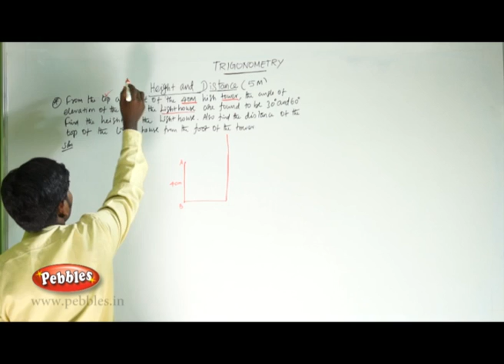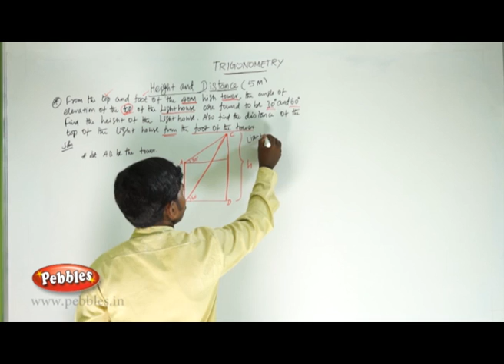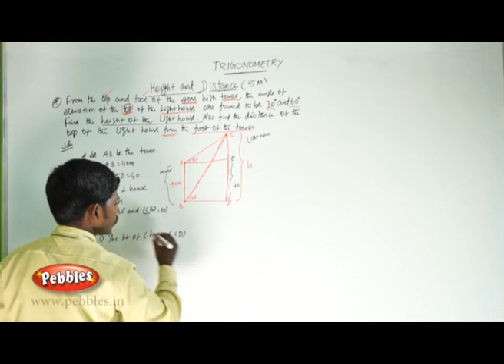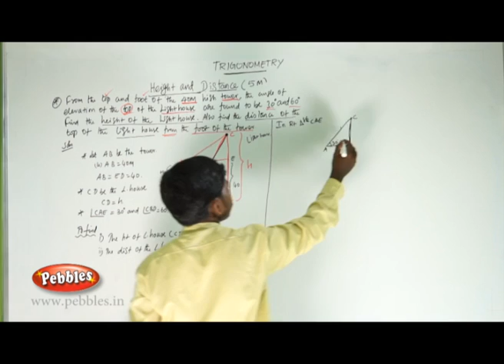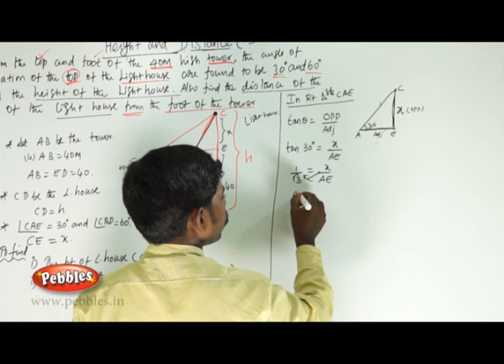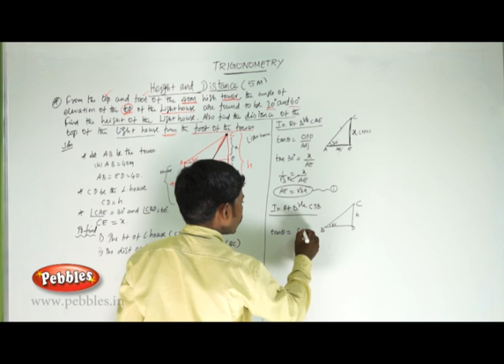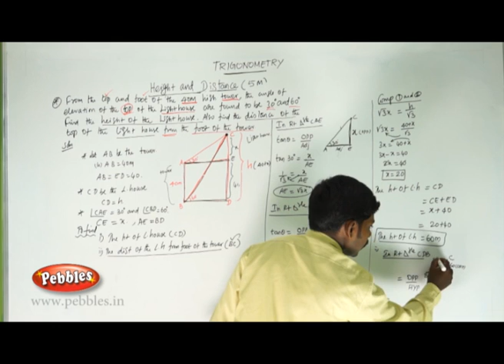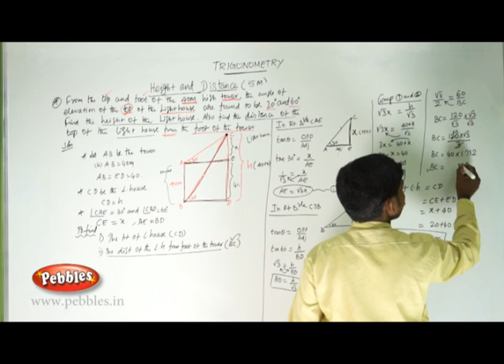Trigonometry - Unit 07 - 10th Std Maths - TN Samacheer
The Contents of this DVD are developed based on the samacheer pattern.  The sums are solved by subject expert in a class room atmosphere using Boards & Chalk. The concepts are clearly explained in an interactive manner with step by step solutions and drawings.
The DVD contains solutions for all the questions given under each exercise with clear explanation for every problem. The Exercises are solved by am experienced teacher with explanation in a lucid and interesting manner that would help learn faster.
The solutions are illustrated in an engrossing audio - visual form, creating  an atmosphere of Classroom learning and also has Test evaluation Facilities at Additional cost, 250 solved problems & guids